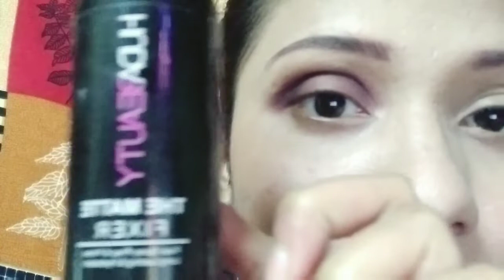How to create purplish smokey eye looks||tabs beuty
Hey guyz!! this video is about dark purplish smokey eye look if y like this video soo please press the like butto share my video and subscribe to my channel and also press the bell icon to never miss upcoming video.

if y like this look please let me know in the comment box guyz. if you want to see another look also let me know in the commwnt box. i love to do.

 PRODUCT DETAILS:
 1)=ADS eyes and lip pencil Rs20
2) lakme 9to5 primer+matte eyeshadow palate(dupe)Rs= 600.
3) lakme 9 to 5 mascara(dupe)Rs = 399.
4)max and more highlighterRs=209.
5) huda beuty makeup setting spray Rs=499.

If this video is helpful for you.so please press the like button, share my video and subscribe to my channel nd press the bell icon to get notificatoin. this means a lot to me guyz.

Follow me on istagram=tabsbeuty00...